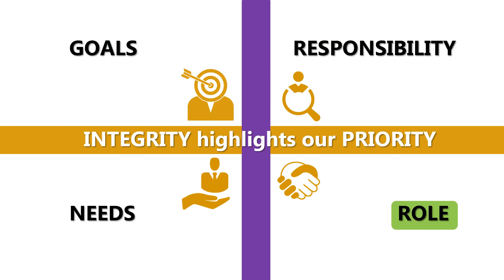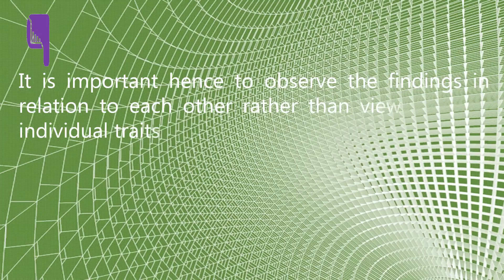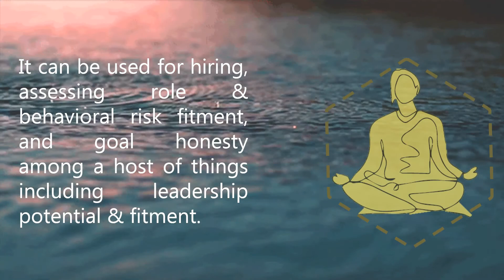4 I Basic Profiling Test (Psychometric profiling)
How well do you know your employee ? At the point of hiring, can you quickly and smartly understand the applicant ?

The 4 I  Test is an exclusive inventory to assess Behavioral risk and answer 2 critical questions:
1. Is the candidate serious about the Job today ?
2. Is he oriented towards his own needs ? or will he prioritize his roles, responsibility , goals?

Currently its our most popular test and used for first level screening, even BEFORE looking at the resume or doing any interview. It helps REDUCE time of hiring as well as mis-hiring . This is seen in REDUCTION in no-shows at joining as well as early attrition.